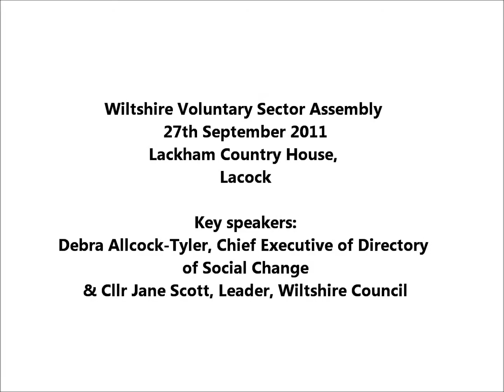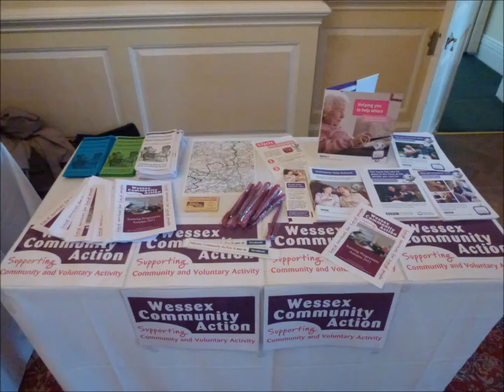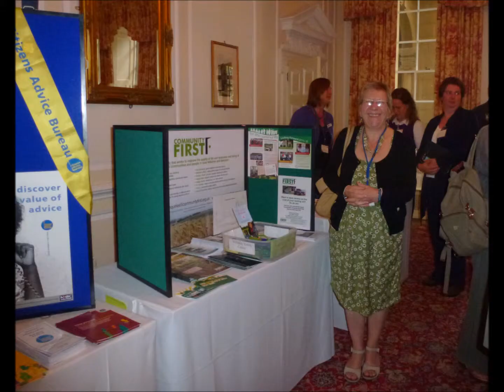WICASS270911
Wiltshire Voluntary Sector Assembly - Wiltshire Infrastructure Consortium

27th September 2011, Lackham Country House, Lacock.

Key speakers: Debra Allcock-Tyler, Chief Executive of Directory of Social Change.

& Cllr Jane Scott, Leader, Wiltshire Council